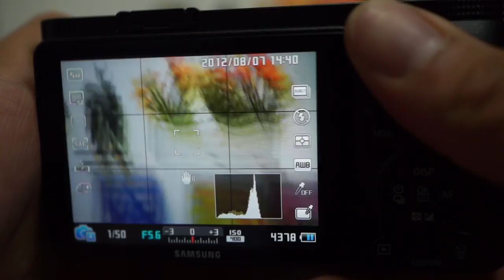af 테스트 1920x1080